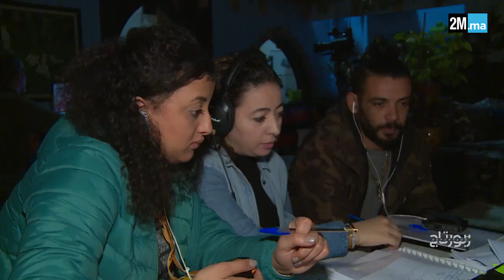شاهدوا كواليس تصوير سلسلة "البهجة ثاني" الذي تشاهدونه في رمضان على 2M